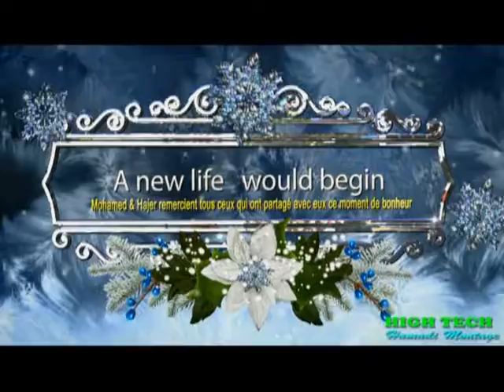Sde9 Mohamed avec Hajer 23 10 2016